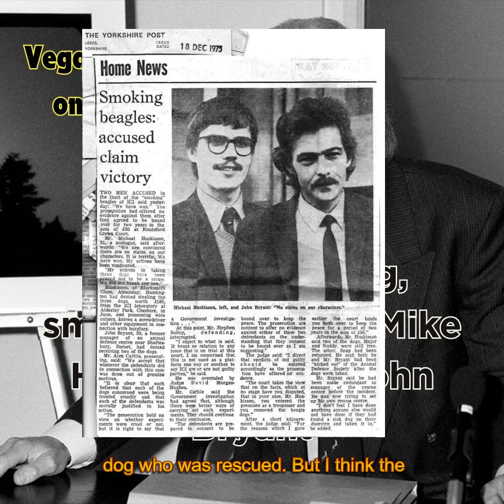TikTok Vegan History Series | Mike Huskisson and John Bryant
More from the series we are running on TikTok about some of the historical events in the animal liberation/vegan movement(s).